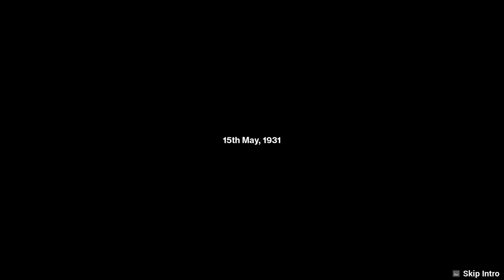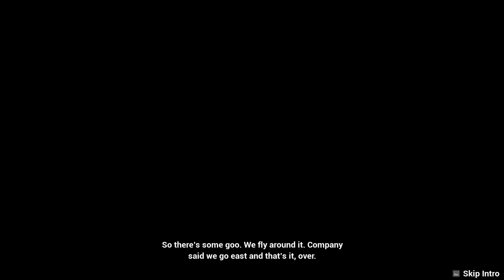Arid Lets Play Episode 1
ARID - A Survival Game Join me as I investigate this game and try not to fail in the desert.

Join me as we delve into the game in this initial intro.
In this first episode, we learn about the game mechanics with regards to collecting items, searching for items to stay healthy.

This is a "Free to Play" game on Steam.